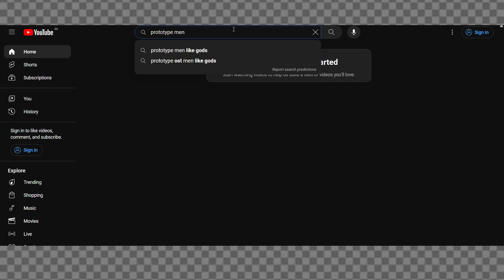I need to Stop this gas From spreading in city || Prototype(19)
I need to Stop this gas From spreading in city || Prototype

Welcome Gamers, in this video I destroy all the pumper which are spreading the gas in city.